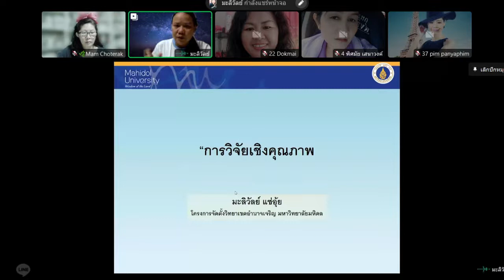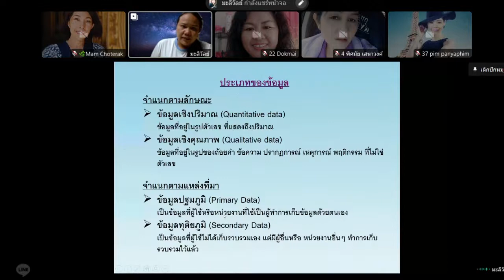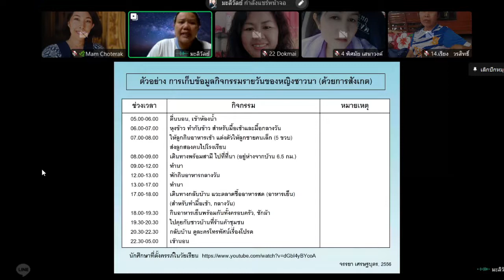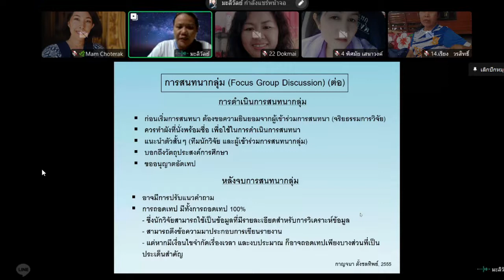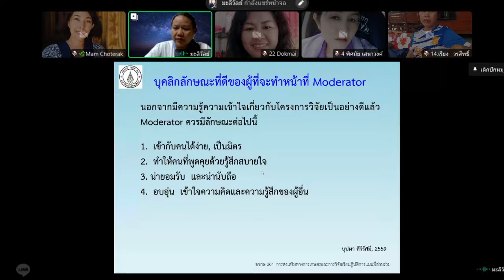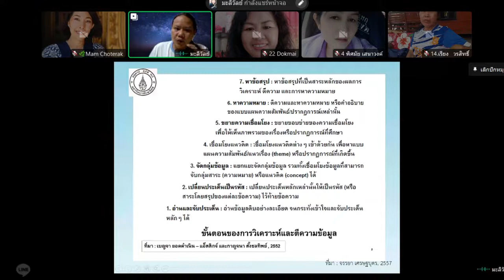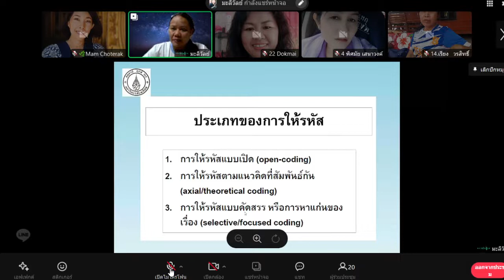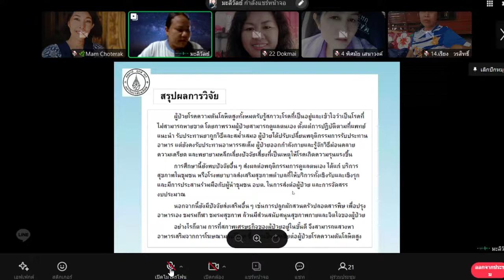วิจัยเบื้องต้น "งานวิจัยเชิงคุณภาพ"